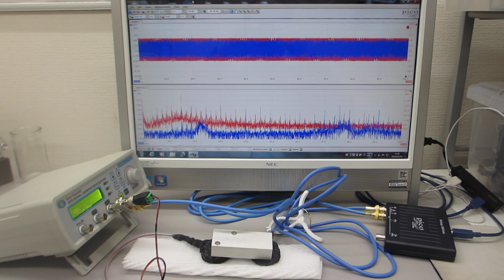メガヘルツの超音波発振による、表面弾性波のダイナミック制御実験